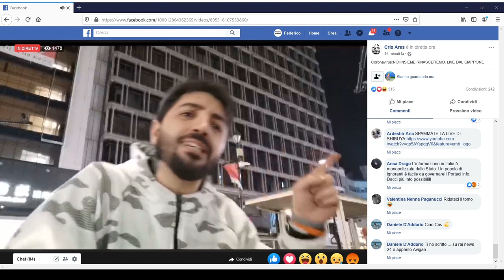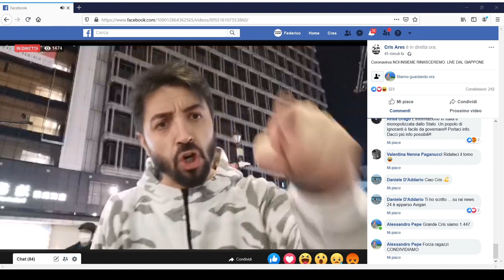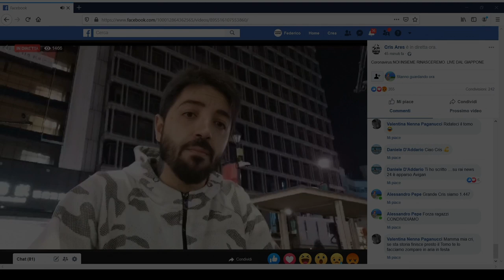IONONDIMENTICHERO IONONDIMENTICHERO IONONDIMENTICHERO IONONDIMENTICHERO IONONDIMENTICHERO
Questo video non è stato sponsorizzato in alcun modo, è solo un favore per amici per far girare questo video il più possibile, se condividete ne sarò grato. Condividerlo o no, è solo una vostra scelta.
video preso dalla pagina facebook di Cristiano Aresu:
Il Tomo shop non è solo un negozio di Roma, ma una grande famiglia a cui tutti possono far parte, che fa dell' onestà un punto cardine. qui potete trovare i prezzi più bassi dei prezzi più bassi su centinaia di articoli. Inoltre sono rivenditori ufficiali funko, qui troverete i pop a prezzi più bassi, ed alcune volte anche in anteprima
Se state cercando un gruppo dove sentirvi a casa, l'ideale è Mafia Nerd (link sotto). Un gruppo dove potete parlare di qualsiasi videogioco, serie Tv, film, fumetti ecc...
Mafia Nerd:
Se volete non solo una famiglia, ma anche un Bar (Perche no?) andate dal Tomo club (link sotto). Qui i Giovedì vengono fatte le live, dove vengono venduti molti pop...
In questo momento, il N° 1 del Tomo, Cristiano Aresu è in Giappone, pronto a farvi il prezzo più basso del prezzo più basso su centinaia di articoli giapponesi, sia videogiochi, sia statuette, non dormendo quasi per niente durante il giorno, tra il girare tutti i negozi per trovare i prezzi più bassi, in modo tale che può vendere con i prezzi più bassi e far risparmiare chi compra, fare le live, e fare tutti i pacchi, combattendo anche con gente che non paga, e che crea numerosi problemi.
Per comprare basta seguire la live, condividere con il mondo e non solo con Amici, scrivere in chat Mio + nome prodotto (anche abbreviato) + prezzo che dirà. Il primo che uscirà nella chat del dispositivi con il quale fanno la live (e non con il quale commenti tu), si aggiudicherà il prodotto, da pagare entro un tot di tempo
Se siete arrivati fino a qua a leggere vi ringrazio ancora di più, e spero che vi possiate trovare bene con il Tomo shop, come mi sono trovato io.
I
I
I
I
I
I
I
I
I
I
I
I
I
I
I
I
I
I
I
I
I
I
I
I
I
I
I
I
I
I
I
I
I
I
Adesso scrivo in fondo alla pagina, ma in fondo, L'Europa sarebbe felice nel trovarci qua, ma noi saremo ancora più felici a non renderla felice L'Europa per questo: Ora, L'Italia lo sà fare, basta volerlo. Risalire una parete così ripida non è facile, ma tutti insieme, è possibile.
Infine mando un saluto speciale a tutto il Tomo shop e Mafia Nerd :)